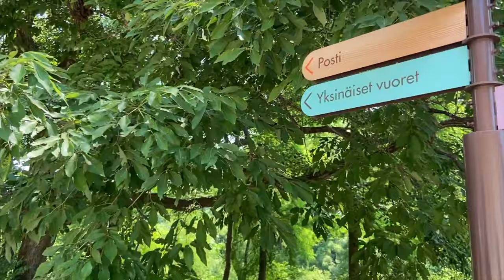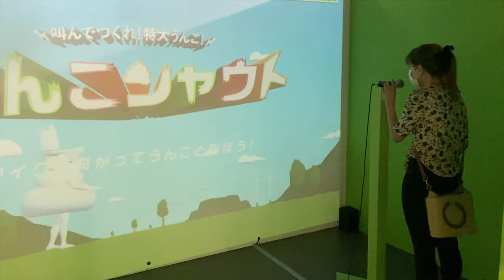My first year on youtube Highlight compilation 2021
Here is a combination of highlights from my vlogs this year. Mostly consisting of dry humor, sarcasm, me shoving the camera in my friend's faces, and just being annoying. I hope you enjoy this video. I put a lot of effort into editing this one. If I get you to chuckle at least once I will consider this video a success. It really helps me out!

If you'd like to see more of me please follow my other socials:

Songs:
Teapot (prod. by Lukrembo)
Wii Theme Music (Mii Song)